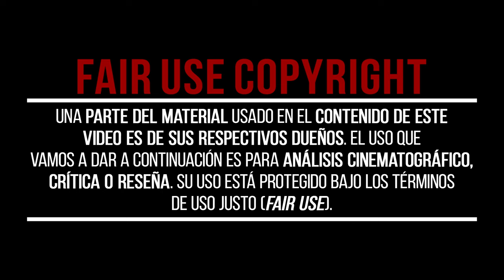El HONOR y el CAMBIO mediante la historia de EL ÚLTIMO SAMURÁI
Hoy te queremos contar mediante la historia del ÚLTIMO SAMURÁI, cómo se forma la figura cambiante dentro del cine y cómo es posible ver un conflicto desde varios puntos de vista. En el año 1876, el capitán Nathan Algren y el último líder de un antiguo linaje de guerreros, Katsumoto; se encuentran para dar forma al HONOR y al CAMBIO.

📽CAPÍTULOS📽
00:00 - El HONOR y el CAMBIO mediante la historia de EL ÚLTIMO SAMURÁI
01:04 - ACTO 1 - HONOR
03:44 - ACTO 2 - CAMBIO
07:15 - ACTO 3 - DESTINO
08:00 - EPÍLOGO - LECCIÓN